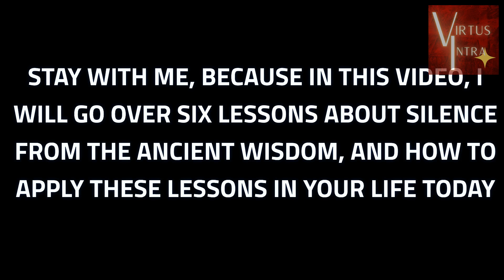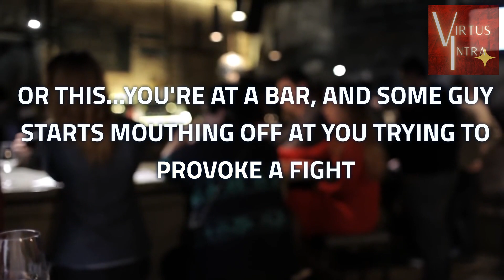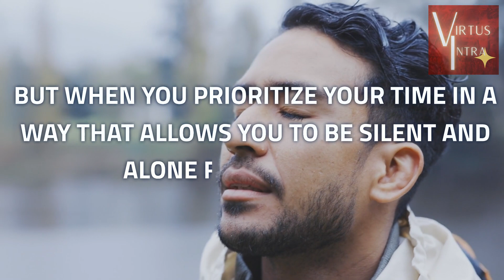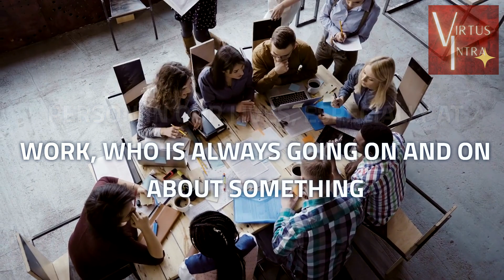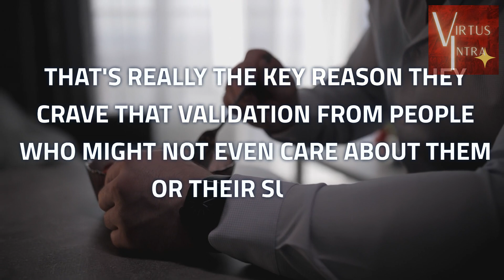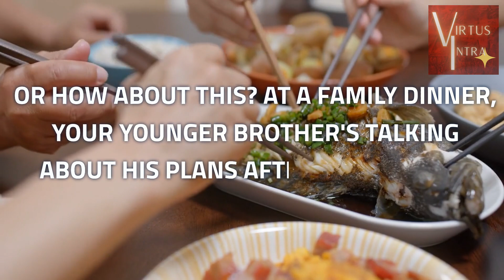Power Of Silence - Ancient Wisdom Today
6 Lessons on the power of silence from ancient wisdom. Why some people are so intriguing. Connection between self-esteem and your ability to keep quiet.